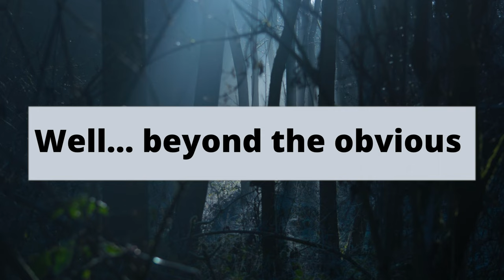The most FEARED woman in Hungary | The Blood Countess - Elizabeth Bathory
You’d think biting people and bathing in blood would be the WORST part of this story, but the reality was even more gruesome than the myth. Today, I’m exploring to history of Elizabeth Bathory. Did she really bathe in blood? How did she torture and kill her victims? How was she caught, and why the heck did it take so long?

If you have a paranormal story you'd like told on the channel or any topic suggestions, you can submit
I'd love to here from you!

Resources:
Infamous Lady: The True Story of Countess Erzsebet Bathory
The Vampire Book
The Book of Werewolves
(Originally Elizabeth was more associated with werewolves because of the biting.)

Filming Gear:
iPhone 11
Ring Light
Light Set (not gonna to lie, the tripods on these are a PAIN in the butt. I like the size of the light panels though.)
NICEYRIG Vlog Selfie Mirror - I like this, but I think I’m going to switch to using my Apple watch like this video
I bought a teleprompter and I don’t think the mirror set up is going to work with it.

In The Background:
Bedding (Good if you don’t have pets…Mine already has some holes. You can see the culprits in my background during the video)
The Rider Tarot Deck
(But these have prettier colors)
(My personal favorite) Universal Rider Waite
Radiant Rider Waite

"Static Motion", "Supernatural", "This House", "Thunder Dreams"